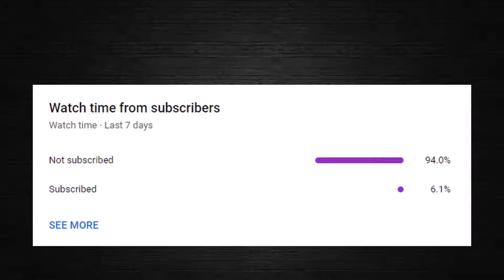Car Crash Compilation 2022